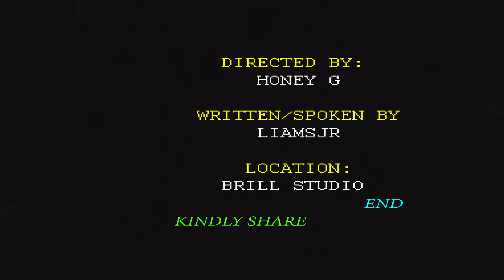THIS IS THE GENERATION (spoken word)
These spoken word was actually all about our generation, i was inspired to do through my experience, experience from what i saw in street, what i noticed from people around me, what the want, how the want it , and how the wanna go about it.
  Nevertheless had taken so many peoples lives away.